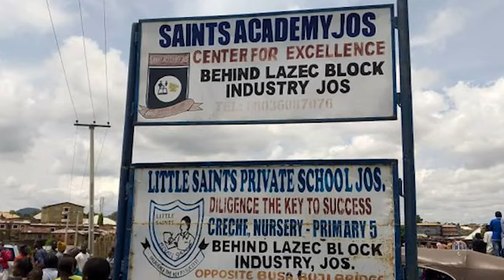IPOB Spit Fire As Soldiers Molest Residents of Mbaitoli in Imo; Students Dies in Collapsed Building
Collapsed Building Kills Students in Plateau